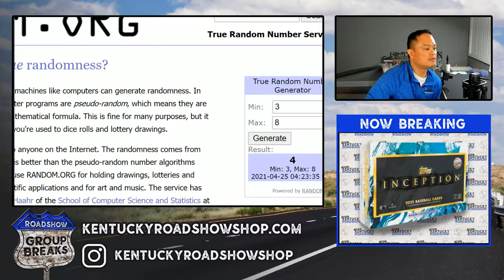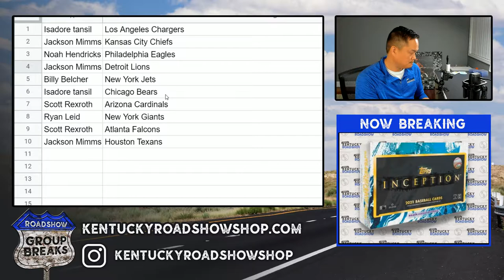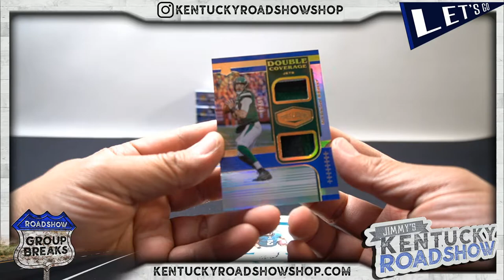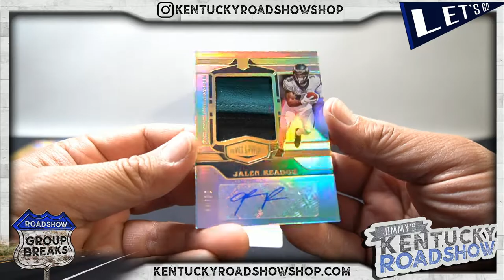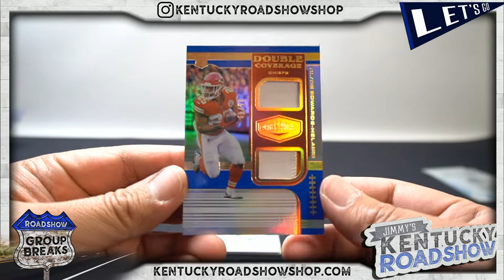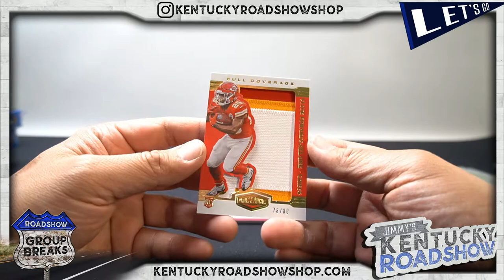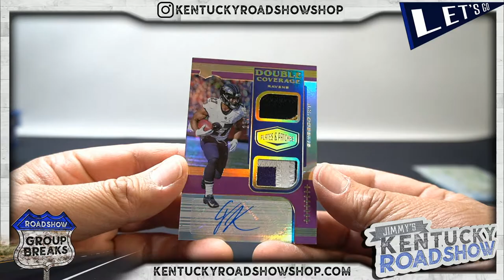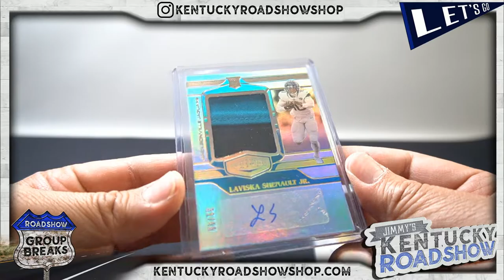2020 Panini Plates & Patches Football - 6 Box Break #7